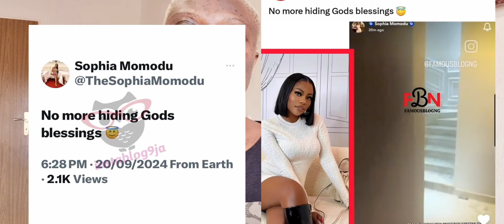BREAKING NEWS DAVIDO'S BABY MAMA SOPHIA STOLE MORTY MILLION NAIRA HOUSE CHIOMA & DAVIDO MOCKED HER